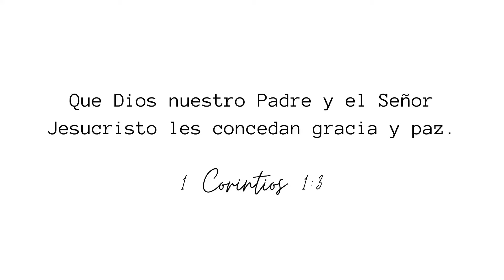FÁCIL DE HACER: CENTRO DE MESA PARA SAN VALENTIN //❤ Valentine's Day❤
Bendecido mis amores, Soy Keila María!
Bienvenido/a a mí canal!

Comparto con mucho cariño este hermoso centro de mesa estilo GLAM para decorar en San Valentín, ideal para una cena romántica con tú pareja, yo elegí rosado pero tú puedes recrearlo con flores rojas o blancas.  Utilicé un espejo redondo de 12 pulgadas,  rosas rosadas, velones, stickers, copas, florero pequeño de cristal, perlas rosadas, velas pequeñas. Coloqué media perlas plateada alrededor del espejo.

Agradezco a Dios, mi familia y cada suscriptor por apoyar este proyecto.
Dios bendiga la obra de tus manos y cumpla su propósito en tu vida.

Musician: Philip E Morris

Musician: @iksonmusic